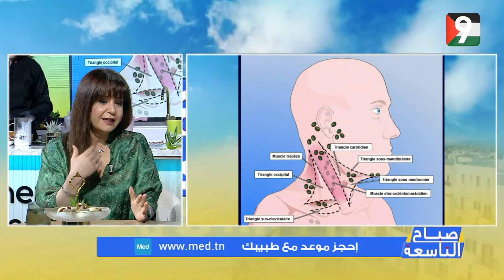صباح التاسعة | الحلقة 29| الجزء الثاني